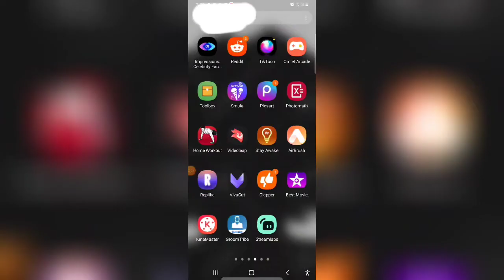COOKIE INC Getting 15m New team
🔥 SOCIAL INFO 🔥